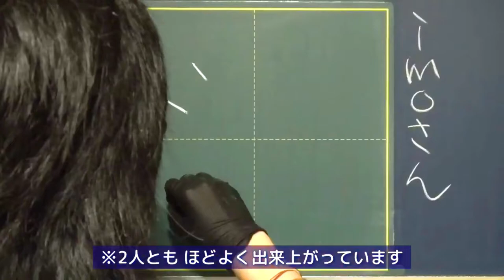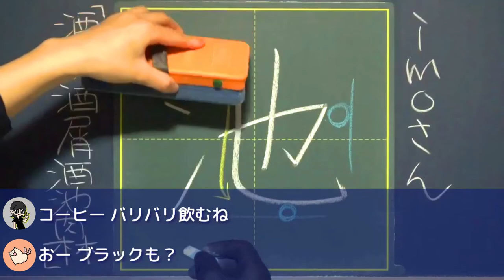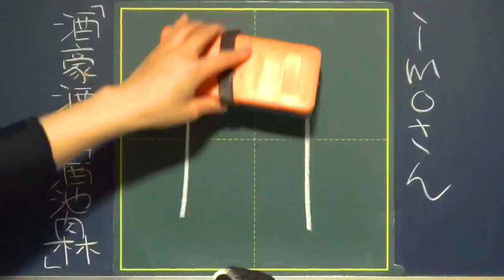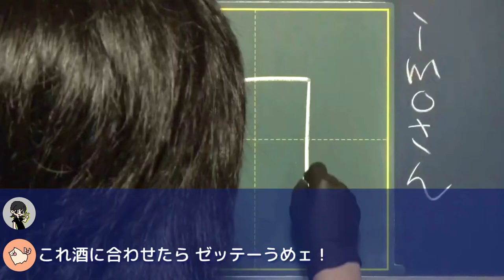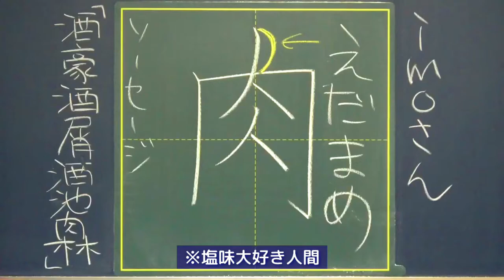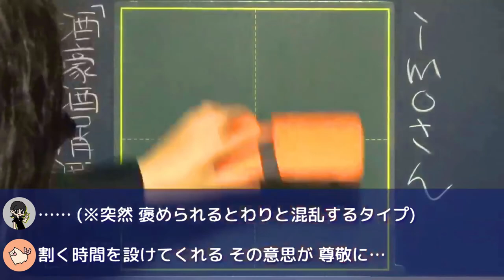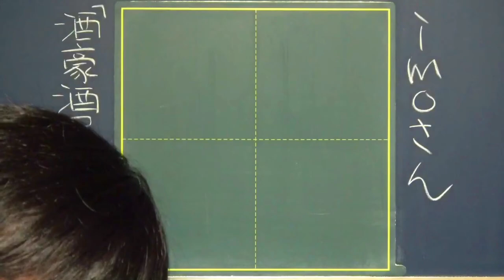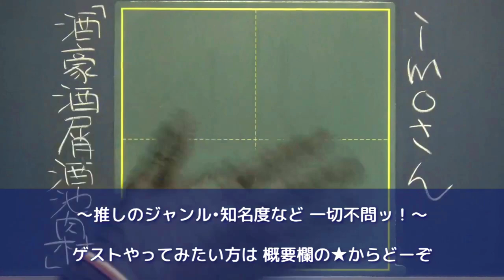【酒クズ】酔っぱらい2名様、お通りです【後編】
今回はお酒大好きゲストさん。
先週のつづきからです！

先週よりも居酒屋トークっぽいwww

0:00 前編のつづきからスタート

 1:52 酒の味は苦労の味？｜ビールは○○の互換

2:43 コーヒー厨とアルコール｜苦味は大人の第一歩

5:22 究極のつまみ決定戦を決めよう〜ゲスト編〜｜白状したwwwww

7:49 究極のつまみ決定戦を決めよう〜先生編〜｜バージョン違いも美味しい

〜〜〜超脱線トーク〜〜〜

9:15 「知らないものを嫌い」って言うのは○○｜※持論

10:15 ・・・・・・・・・・｜※突然褒められると思考止まるタイプ

11:54 おさらいの前に…w

11:24 「酒豪酒屑酒池肉林」ビフォーアフター
※悪目立ちするクズ

12:58 感想タイム｜ふぅ…

●動画編集
▷たちばなつばさ（Twitter）